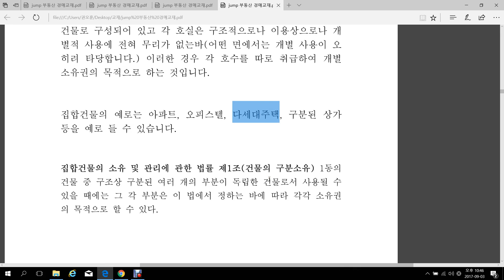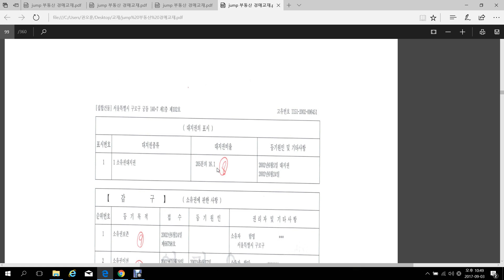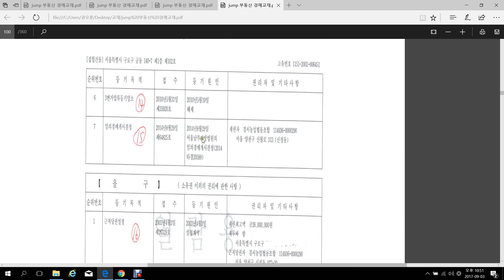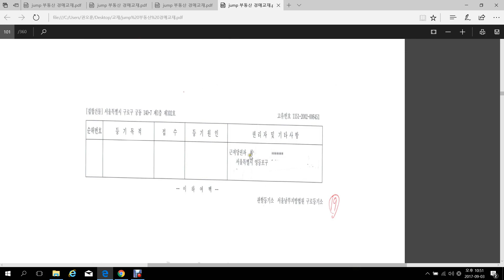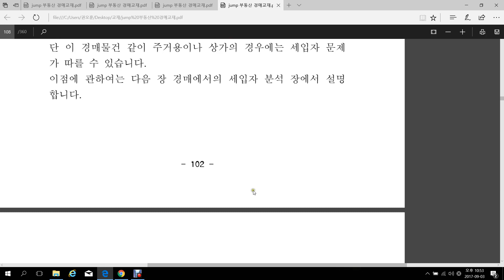부동산 경매 5강 집합건물 등기부등본을 통한 권리분석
교재 : jump 법원 부동산 경매 - 교보문고